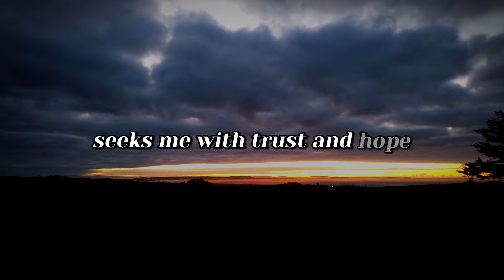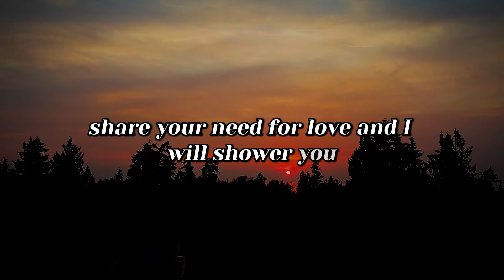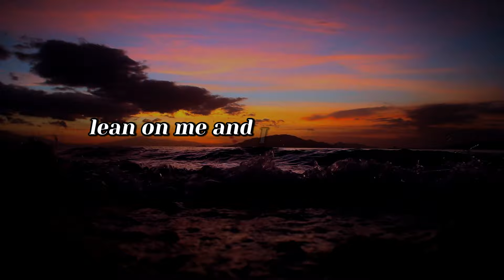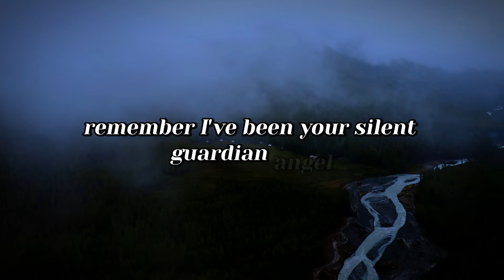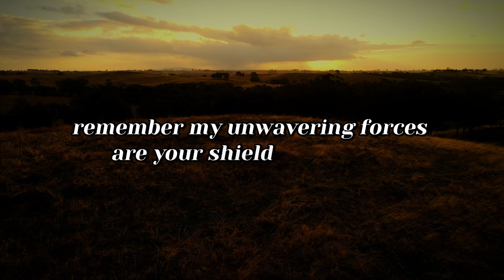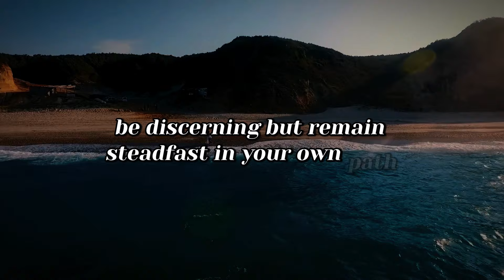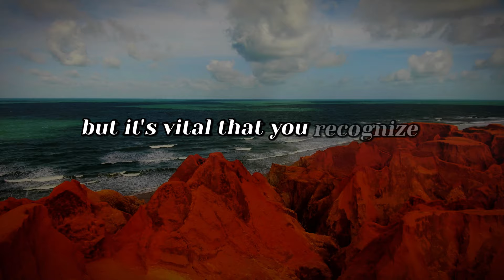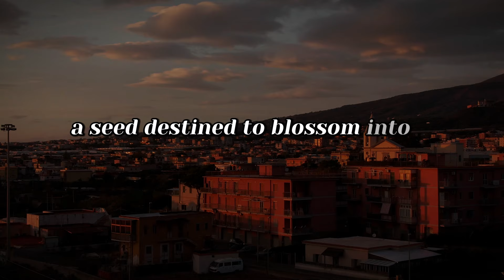🔴Don't Lose Faith | Trust God’s Timing | God's Message Today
God helps
Godly quotes
Bible Quotes
God Message Tarot
Financial abundance
Angels message
Jesus message
Godly quotes
Lord Helps
Jesus quotes
God
God message
Jesus
Jesus message
God messages
Urgent message from God
Jesus says
Angel Signs
God msg
Angels message
Universe message
Money miracle
Life quotes
Faith quotes
Universe message
Angel message
God Message For You Today
God says
Positive life affirmation
1111
Inspirational message
Spiritual guidance
Overcoming challenges
Belief and trust
Inner strength
Positive mindset
Self-improvement
Emotional healing
Personal growth
Spiritual journey
Hope and encouragement
Finding purpose
Motivational speech
Self-worth and self-esteem
Divine guidance
Divine intervention